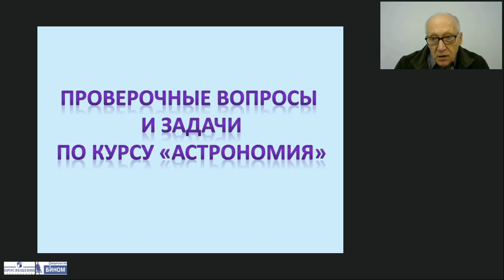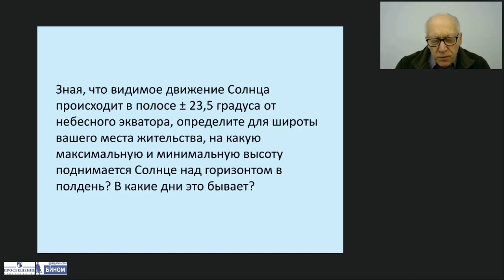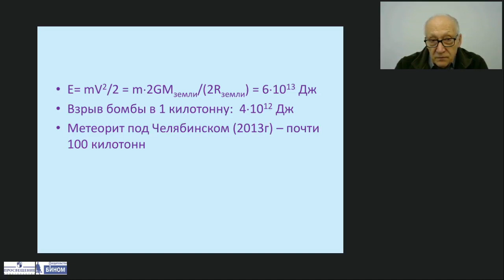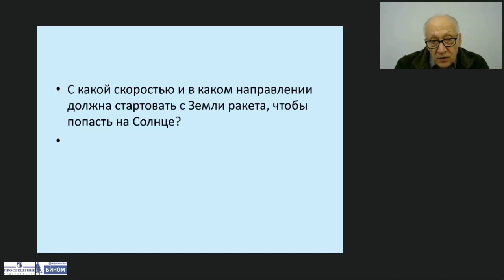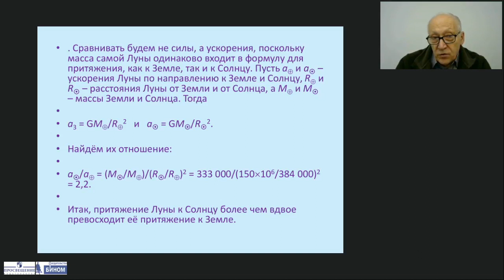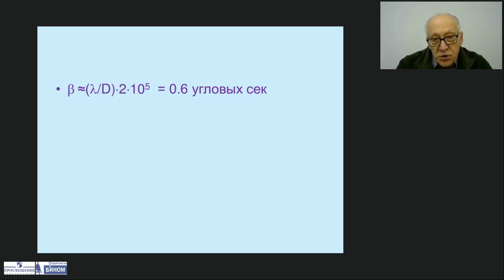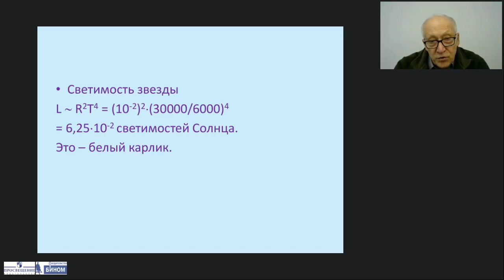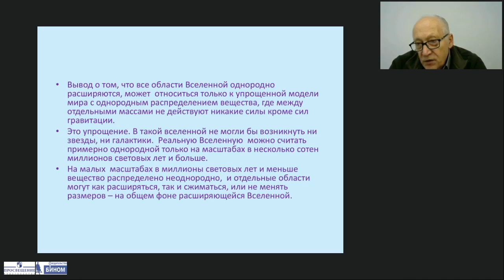Контрольные вопросы и простые задачи в курсе астрономии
Ведущий - Засов Анатолий Владимирович, доктор физико-математических наук, профессор физического факультета МГУ им. М.В. Ломоносова, заведующий отделом внегалактической астрономии Государственного астрономического института им. П. К. Штернберга.